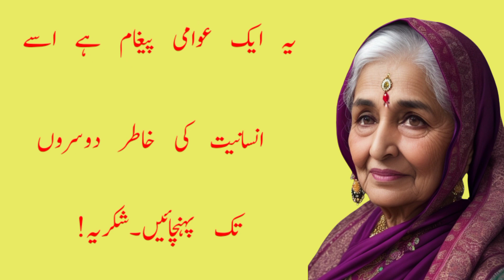خبردار! 2 بیماریوں کی وجہ سے اموات کی شرح بڑھ رہی ہے|totkay | gharelu totka| totkay in Urdu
ankhon ki bemari
ubqari
ashob e chasham ki Dua
aankhen kharab ho to Kya Karna chahiye
Karachi delivery boy ki kahani
Seerat's Hacks world
Hassan Quotes TV
Tibb e Shefa
Health & Beauty by Mehreen
Zara's Tips & ldeas
totkay
hakeem
totkay he totkay
desi totkay and tips
Cockroaches or bugs in the house
Best quotes in Urdu
Urdu quotes
quotes
aqwal zareen
new quotes
B4 Voice
hakeem luqman
urdu totkay
totkay
desi totkay
hakeem luqman ke totkay
Luqman hakeem
Luqman
desi ilaj
desi tips in Urdu
kitchen totkay
magazine totkay
totkay urdu
totkay in urdu
gharelo totkay
viral totkay
gharelu totky
desi totkay
desi totkay in urdu
gharelo totkay
gharelo totkay in urdu
gharelu totkay
gharelu totkay in urdu
totkay,totkay in urdu
totkay hi totkay
urdu totkay
kitchen totkay
magazine totkay
totkay urdu
totkay in urdu
Your  quires⬇️